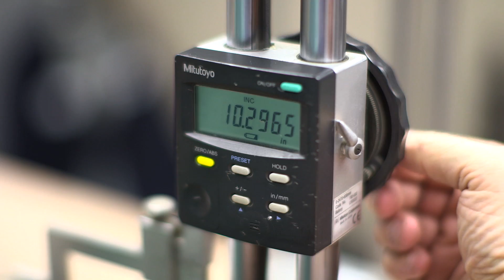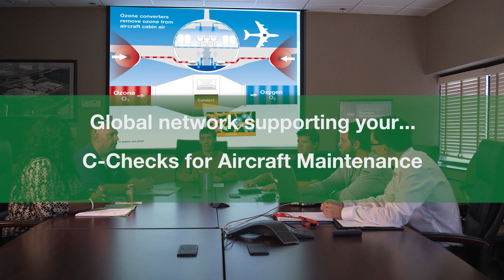BASF Aircraft Cabin Clean Air Solutions – MRO Services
BASF is the Original Catalyst Technology Engineering, Design, Manufacturing and MRO Company for Deoxo™ Ozone Converters. BASF’s ozone converter catalyst maintenance, repair and overhaul (MRO) services are backed by our proven history of excellence, innovation, and craftsmanship. Restoring optimal performance to aircraft ozone converters, we offer quick turnaround times coupled with advanced expertise in Catalysis. With BASF, our customers can rest assured knowing that they will be working with a global Catalysis leader-OEM and aircraft ozone converter expert – delivering comprehensive MRO services with the utmost professionalism and technical competency. Clean air generated by BASF ozone converter catalysts allows you to feel fresher while you are in the aircraft cabin during flight and after.